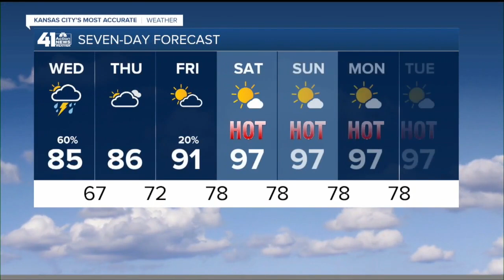41 Action News Latest Headlines | July 14, 7pm